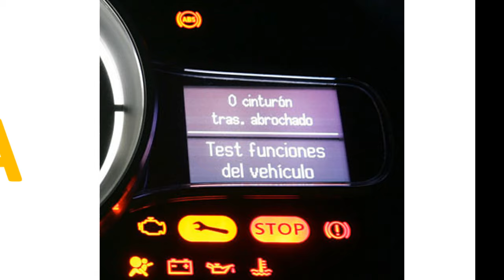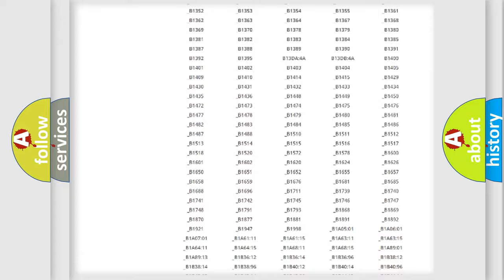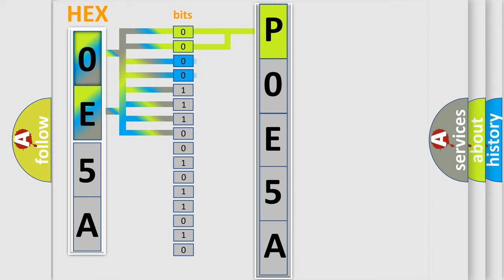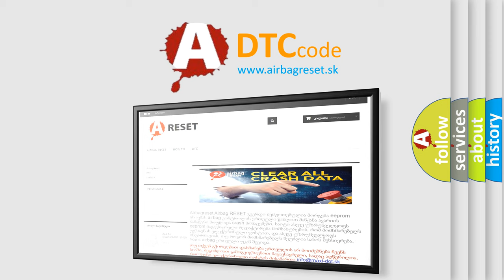DTC Lincoln P0E5A Short Explanation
Contents:
0:21 Basic DTC analysis according to OBD2 protocol standard.
1:48 Insight into programming
2:58 A diagnostically understandable description of the Diagnostic Trouble Code
3:05 Basic error definition

Make:
Lincoln
Code:
P0E5A
Definition:
Non-volatile memory (EEPROM)
Description:
When the non-volatile memory (EEPROM) are abnormal
Cause: